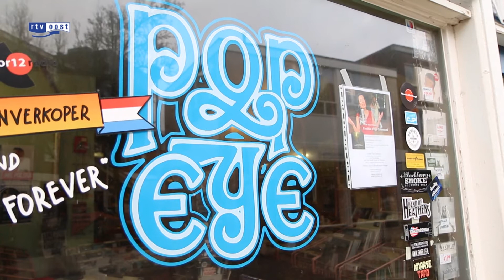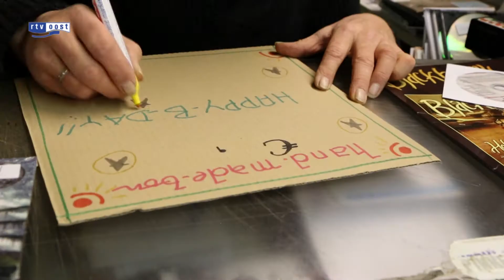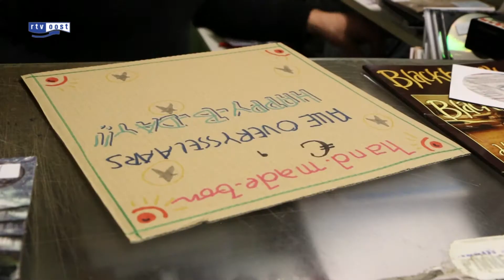Beste platenverkoper van Nederland werkt veertig jaar bij Popeye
Terwijl veel platenzaken de deuren sluiten, is Popeye in Hengelo vorig jaar november verkozen tot beste platenzaak van Nederland. Dit jaar is het weer feest! Het is veertig jaar geleden dat Johan Dollekamp de zaak heeft overgenomen en hij heeft er nog geen moment spijt van gehad. "Ik ken mijn klanten en weet van welke muziekstijl ze houden. Als ik iets nieuws heb in dat genre laat ik het direct weten. Dat waarderen ze. Daarom blijven ze komen".